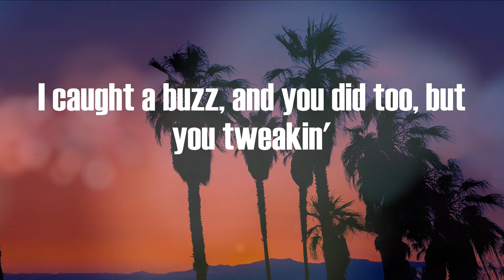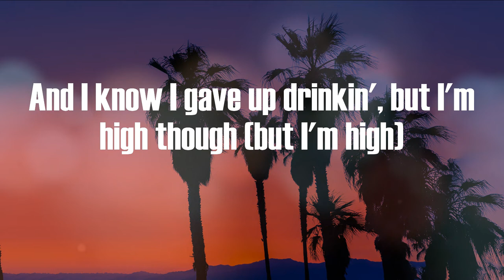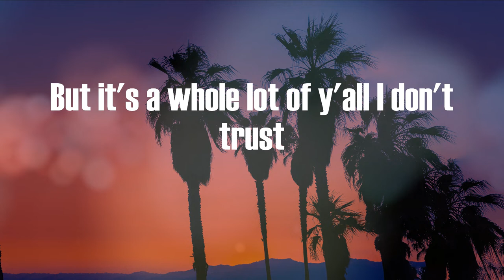Jack Harlow - Nail Tech (Lyric Video)